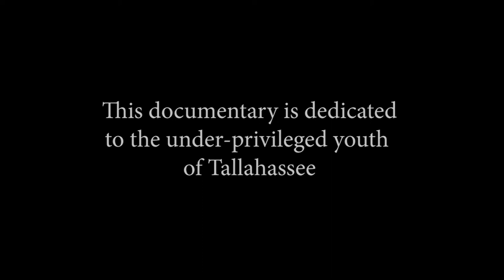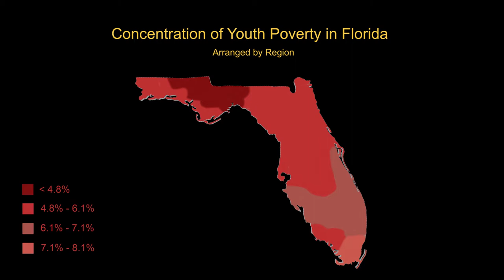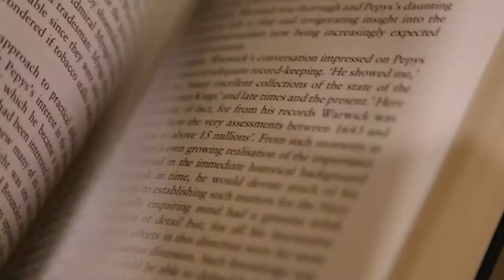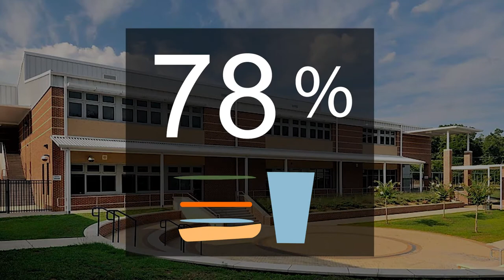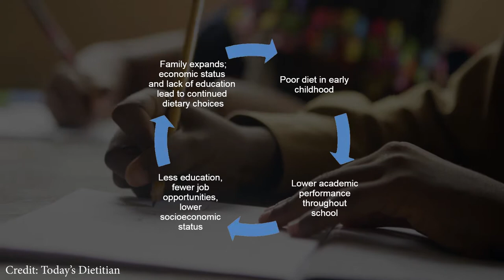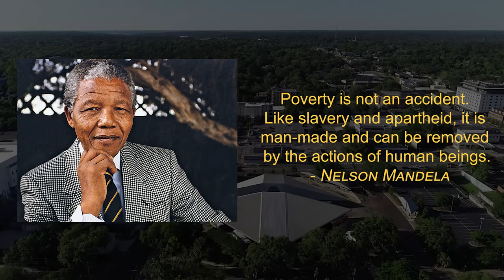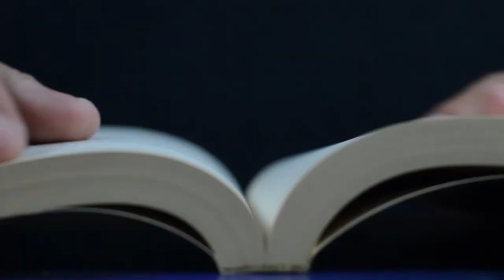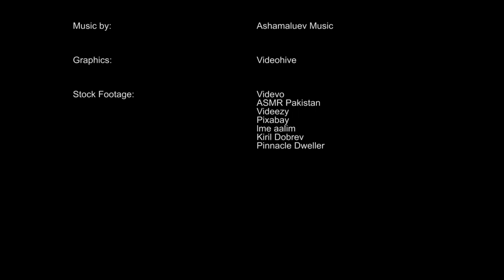A Documentary on Youth Poverty in Tallahassee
This documentary gives an overview of the poverty faced by thousands of youth in Tallahassee.

Special Thanks to:

Mr. Darrick McGhee
Mr. Michael Williams
Mrs. Talethia Edwards
Mr. Freddy Branham
Mayor Pro Tempore Williams-Cox
Principal Douglas Cook
Mr. Jose Fiallos
Mr. Alejandro Zapata
Mrs. Jennifer Sullivan

For their constant encouragement:

Dr. Joe Williams
Dr. Aretha McNeil
Mr. Fred Varn

Special Thanks to Melvin McClurkin for his amazing drone shots of Tallahassee! You can check out his videos on his channel!